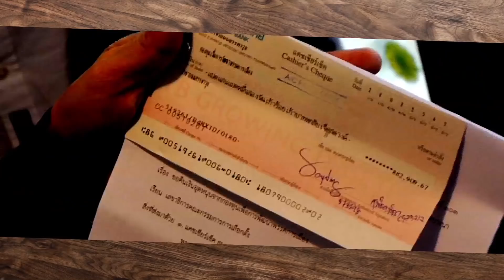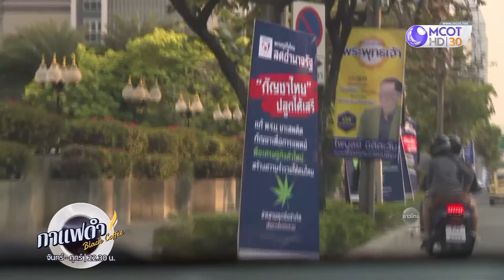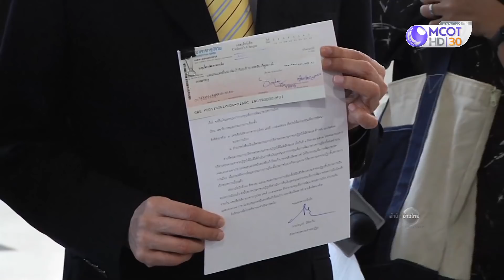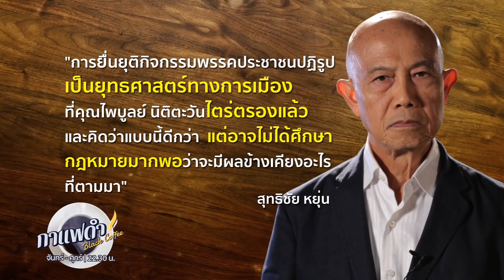“ไพบูลย์โมเดล” ยุบย้ายควบรวม? (29 ส.ค.62) กาแฟดำ | 9 MCOT HD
กาแฟดำ |29ส.ค.62 OnAir
“ไพบูลย์โมเดล” ยุบย้ายควบรวม?